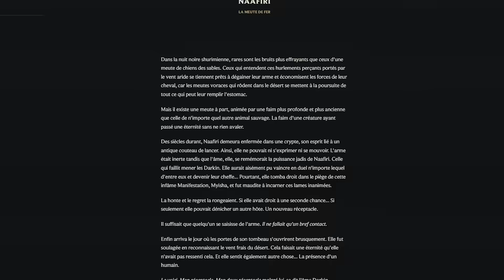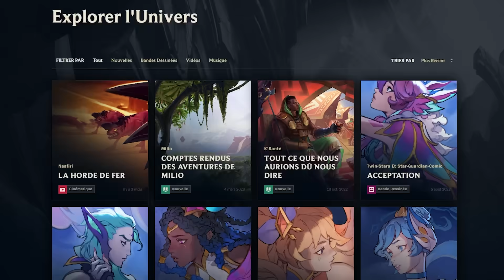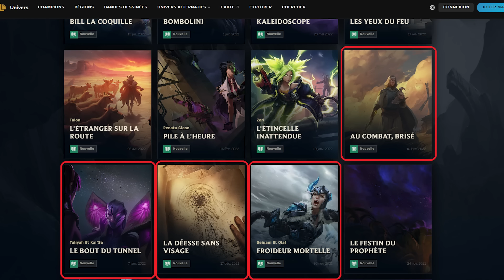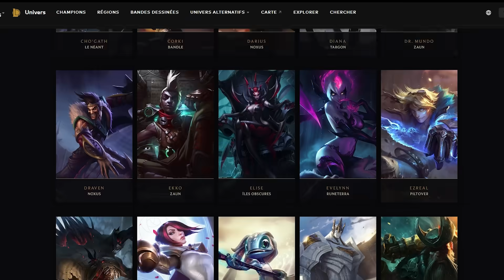Le LORE de LoL est-il en train de MOURIR?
J'avoue que je suis bien déçu de leur décision concernant les biographies des nouveaux champions, mais ils se rattrapent assez bien sur le reste.

Retrouve moi sur mes autres réseaux aussi!

0:00 Biographies et Color Stories
3:45 Le lore via Legends of Runeterra
4:46 Les comics
5:15 Les jeux Riot Forge
5:43 Arcane Saison 2
6:23 Mes projets Personnels